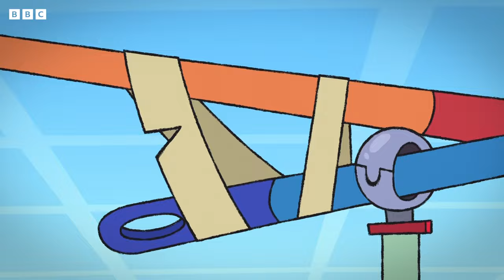Potato vs Pea | Supertato Official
Supertato is up against Evil Pea yet again, to try and protect the Supermarket.

Join the adventures of Supertato, the world’s greatest potato superhero, as he and his fruit and veg pals do everything they can to try and stop Evil Pea, based on the bestselling books by Sue Hendra and Paul Linnet.